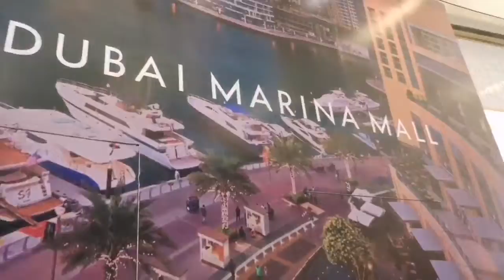Dubai Marina Mall Explore Foodie @briadventurez Travel Inspiration, Life Journey! Check out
Dubai Marina Mall Explore Foodie @briadventurez Travel Inspiration, Life Journey! Check out @briadventurez for more exciting adventures! Travel is all about sharing great experiences & Amazing Travel Destinations!